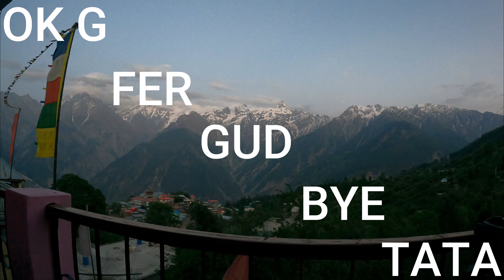Phaadon main Loot Mchi pdi hai Chitkul To Kalpa (Ep: 3 )Spiti Ride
This is day 4 of our trip we are roaming in chitkul and went to Kalpa ,the beauty of Kinnaur..
~ok g good bye tata
~huehuehue